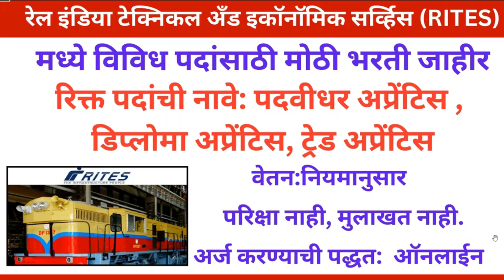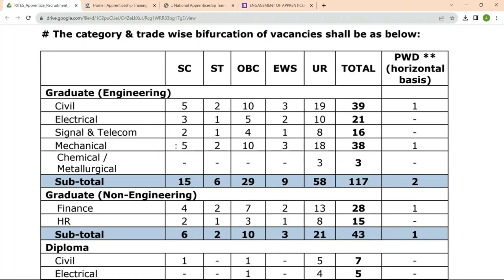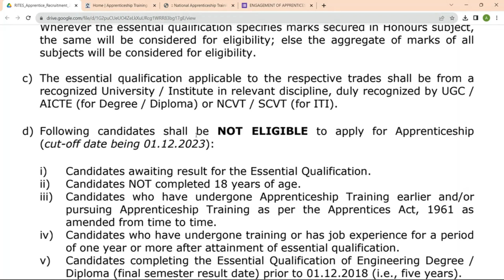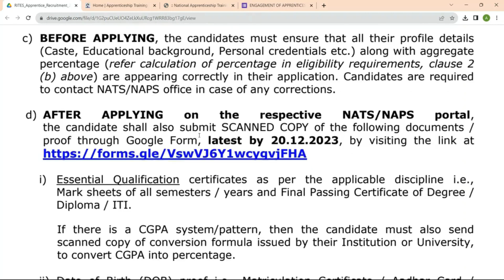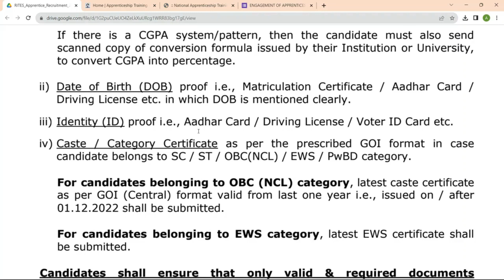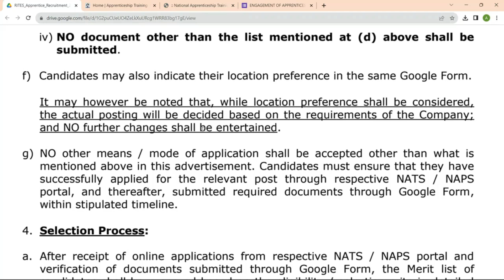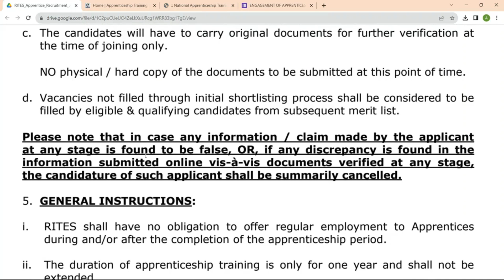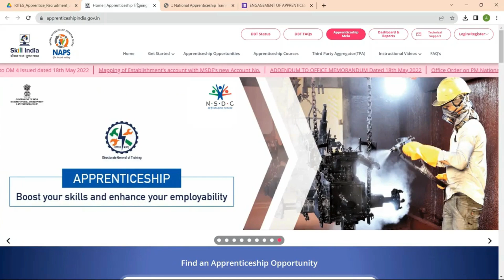रेल इंडिया टेक्निकल अँड इकॉनॉमिक सर्व्हिस (RITES)अंतर्गत विविध पदांसाठी भरती जाहीर RITES Recruitment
रेल इंडिया टेक्निकल अँड इकॉनॉमिक सर्व्हिस (RITES)अंतर्गत विविध पदांसाठी भरती जाहीर RITES Recruitment2023

अर्ज करण्याची पद्धत : ऑनलाईन
अर्ज करण्याची शेवटची तारीख: 20 डिसेंबर 2023

ASJOBSMarathi has no relation with government or any other organization and this channel does not represent any such.
This video is just a recruitment information video for youth. The name, logo and properties mentioned in the video are proprietary property of the respective government organizations and other organizations. ASJOBSMarathi is in no way responsible for any liability arising out of the contents/text of these information.